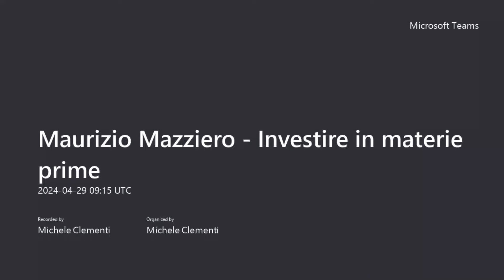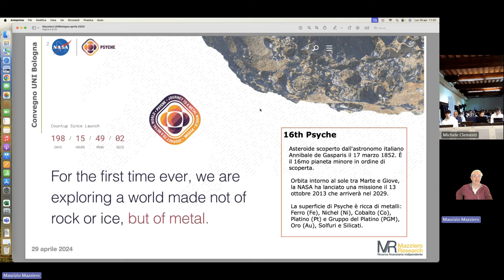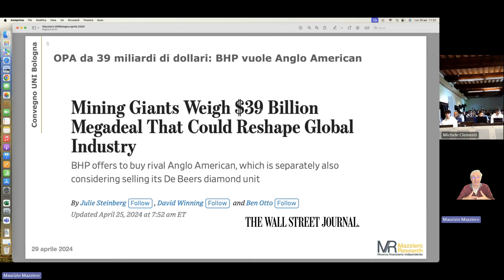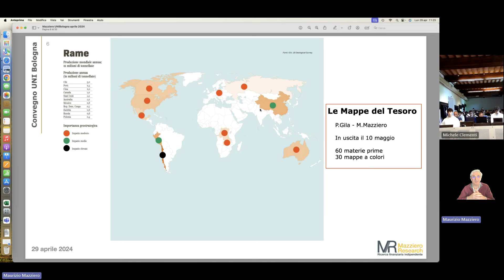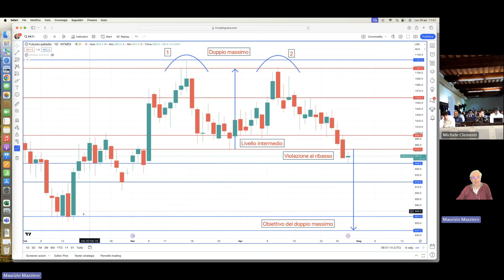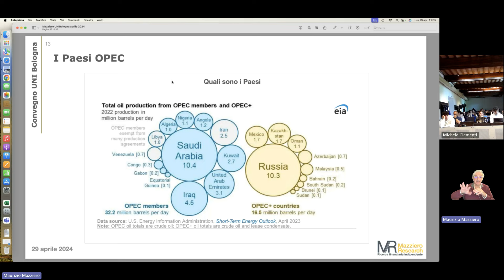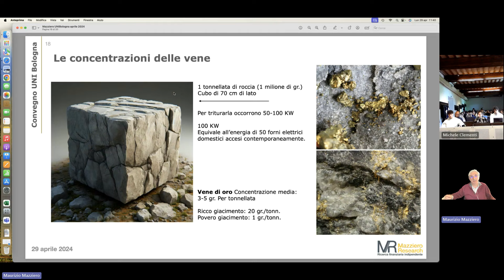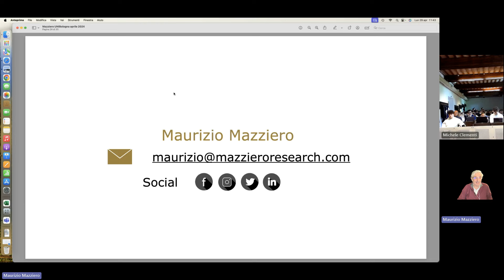Maurizio Mazziero - Investire con le materie prime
📈 Maurzio Mazziero introduce agli studenti del corso di Statistica, Finanza e Assicurazioni dell'Università di Bologna il mondo delle materie prime. Cosa sono e come investire in questo settore ancora poco conosciuto nonostante sia stato il primo mercato dei contratti derivati.

Crea il tuo percorso di crescita personale: guarda gli argomenti, le modalità e i costi.

Corso di Analisi Tecnica dei Mercati Finanziari - 7 ore di video corso + 2,5 ore live con il docente Michele Clementi a soli 245 euro + Iva. Consulta il programma:

📞 Prenota la tua chiamata strategica e potremo valutare insieme come posso esserti utile per raggiungere la tua consapevolezza finanziaria migliorando le tue competenze.